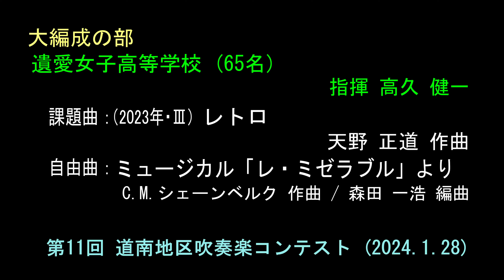⑯遺愛女子高等学校 第11回 道南地区吹奏楽コンテスト（2024.1.28）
遺愛女子高等学校
　指揮：高久 健一
00:00
00:35 課題曲：（2023年・Ⅲ）レトロ　　天野 正道 作曲
04:25 自由曲：ミュージカル「レ・ミゼラブル」より　　C.M.シェーンベルク 作曲 / 森田 一浩 編曲

第11回 道南地区吹奏楽コンテスト
　2024年1月28日（日）函館市民会館
※最初に表示した人数は当初の参加予定で、実際の人数とは違う場合があります。
※プログラム６番の「北海道檜山北高等学校」は辞退となりました。